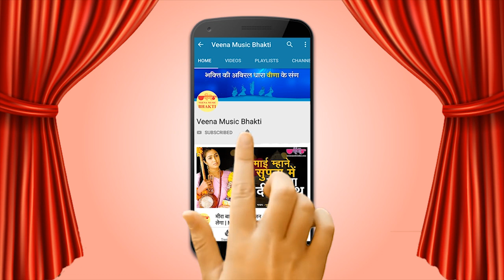भोज बगड़ावत कथा, Vol. 3 | - Audio Jukebox | Bhoj Bagdawat Devnarayan Katha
Bhoj Bagdawat Devnarayan Katha Vol. 3 - Audio Jukebox | Bhopa Jagdish Kumawat - Rajasthani Katha

Song - Bhoj Bagdawat Devnarayan Mahagatha - Part 3
Album - Bhoj Bagdawat Vol - 1
Singer - Bhopa Jagdish Kumawat
Lyrics - Dabhai Vishnu, Devgarh
Audio Release - 10/01/1996
Lable - Veena Music

Hari Sumiran Bhajans Bhakti Songs